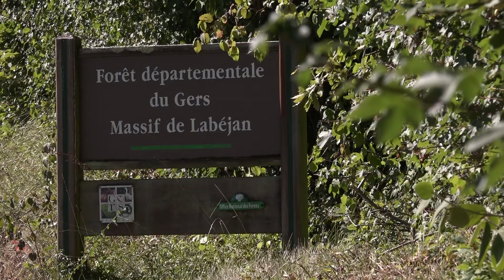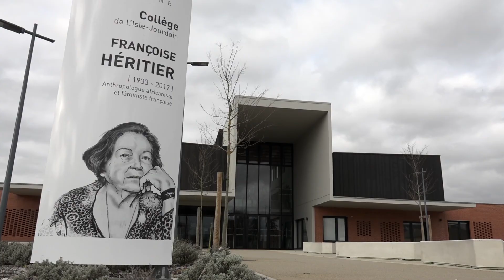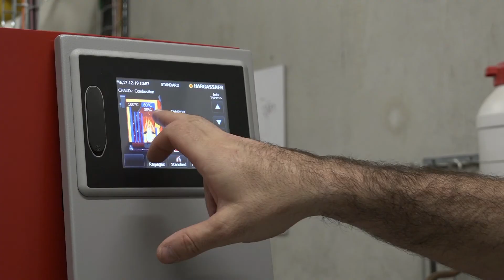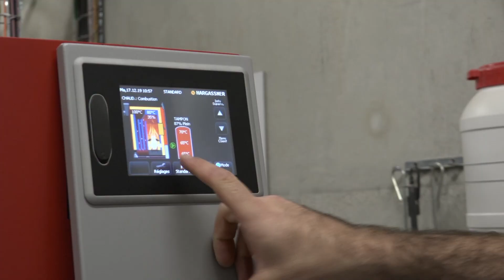ÉNERGIE - De quel bois je me chauffe ?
En savoir plus sur gers.fr